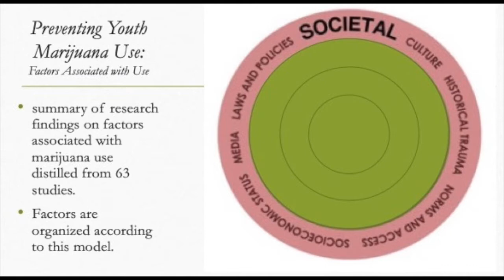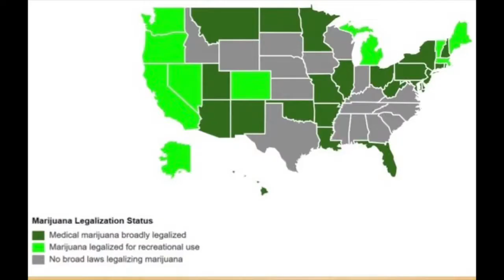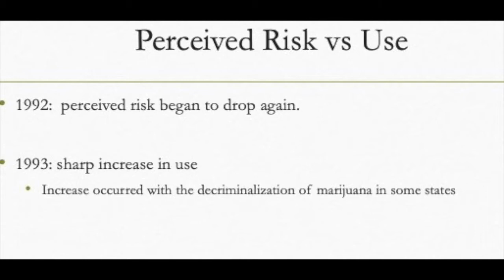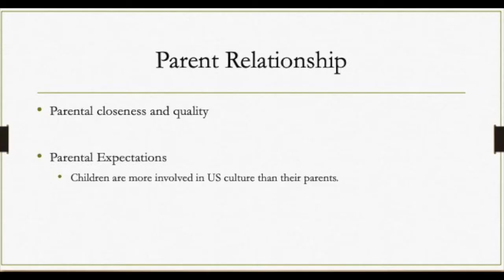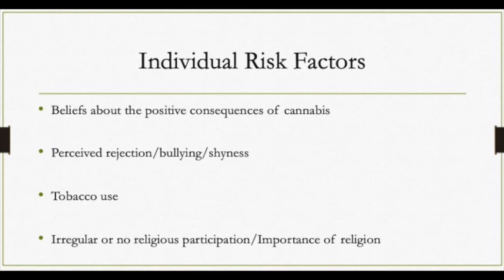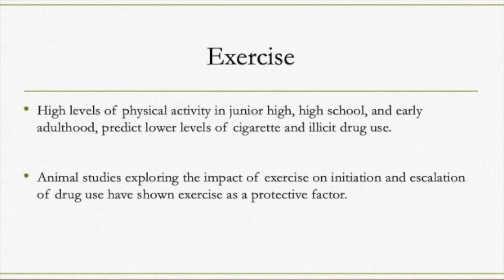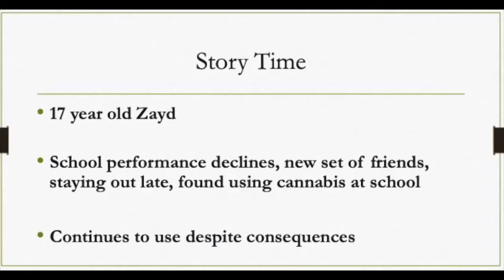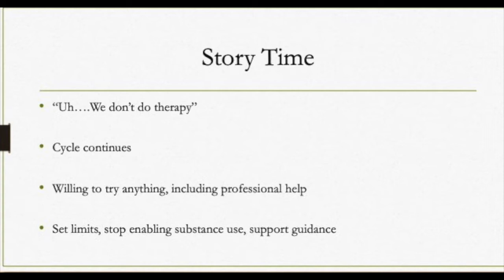Islam, Marijuana & Our Youth | Dr. Rania Awaad, Shaykh Rami Nsour & Dr. Amer Raheemullah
Due to concerns we have heard from our youth and parents, MCC and the Khalil Center teamed up for a special event about the Islamic perspective on marijuana.

More than 150 parents and teens joined us to talk about Muslims smoking weed and what our faith says about the recreational and medicinal use of cannabis.

- Make an appointment at the Khalil Center office at the MCC

Dr. Amer Syed Raheemullah, an addiction specialist and clinical instructor in psychiatry and behavioral sciences at Stanford, and Shaykh Rami Nsour, MCC's Youth Director, alternated between a public parent session and a private teen session. Dr. Amer spoke about "Cannabis & Adolescence". Then, Ustadha Dr. Rania Awaad moderated a discussion in a combined parent-teen session along with Q&A.

The talk tackles head-on the misconception we have heard from our community's youth that smoking weed is permissible (halal) because it is a natural, soothing herbal plant.

This special event took place at the Muslim Community Center - East Bay in Pleasanton, California on Friday, February 22, 2019.